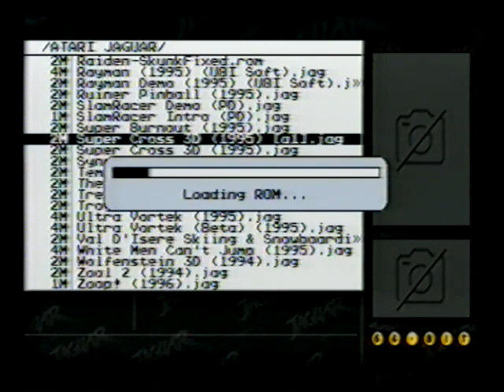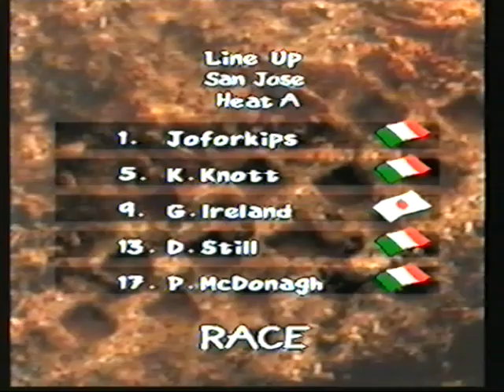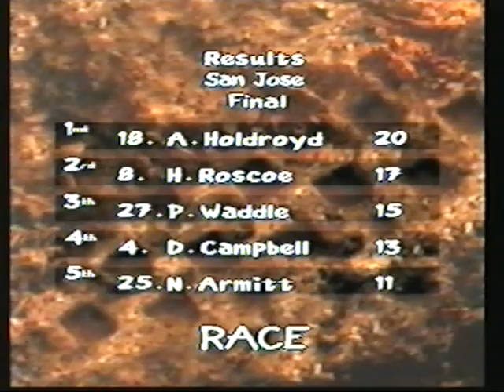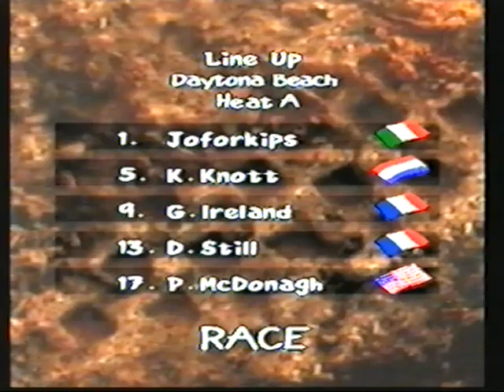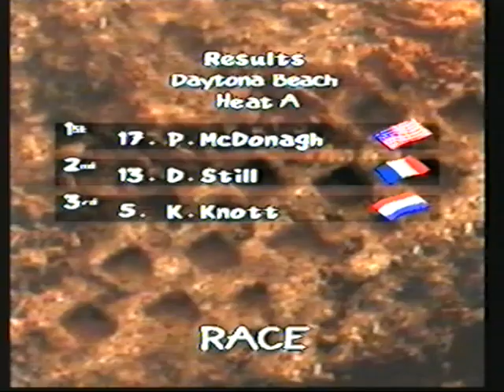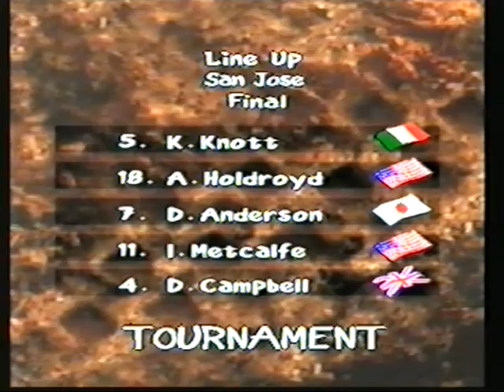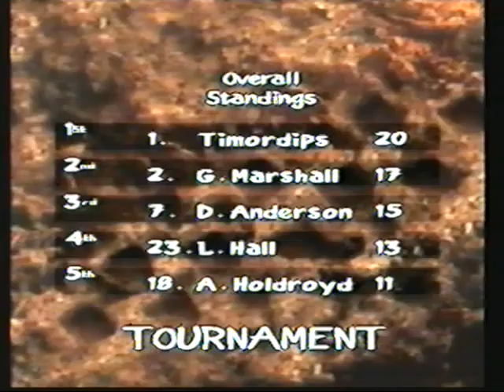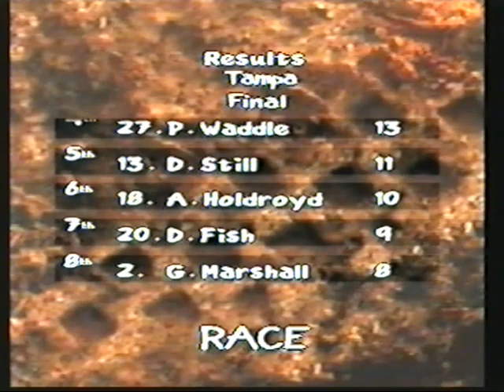Supercross 3D - Atari Jaguar Gameplay ~ (No Commentary) (VHS)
bestg agme ever